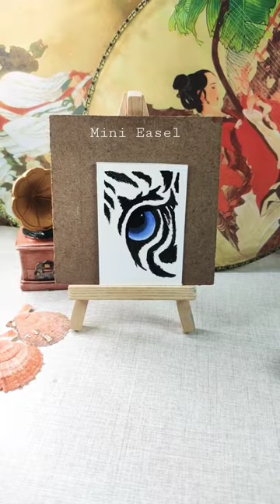Tiny Cat Painting